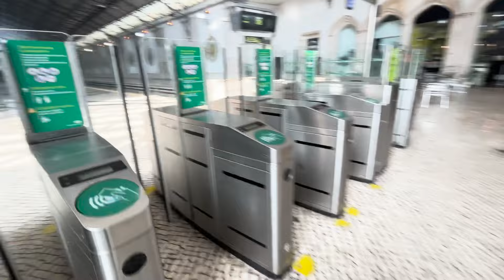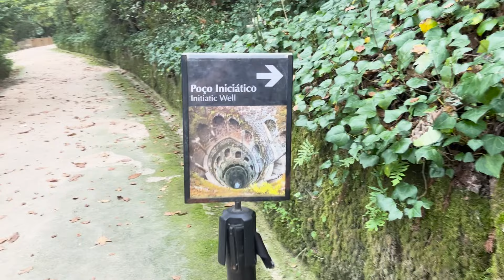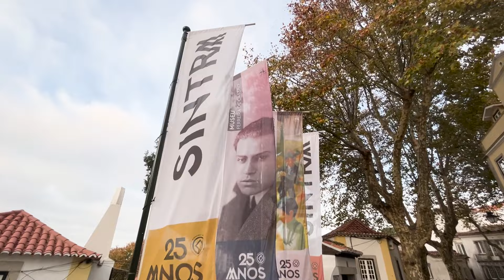Sintra: An Unexpected Adventure | Unlike ANYTHING we've seen so far...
"If you go to Lisbon, you have to go to Sintra." This is what we'd heard, so we decided to catch a train to Sintra and spend the day exploring. We knew about the Initiation Well -- but we DIDN'T know it was located in the jungly grounds surrounding a gorgeous palace. Turns out, you can spend HOURS exploring Quinta da Regaleira; and that's exactly what we did. We climbed UP unique-looking structures, DOWN a one-of-a-kind well, and THROUGH dark, winding caves. It was so different from anything we'd done on this trip -- and we loved every second of it.